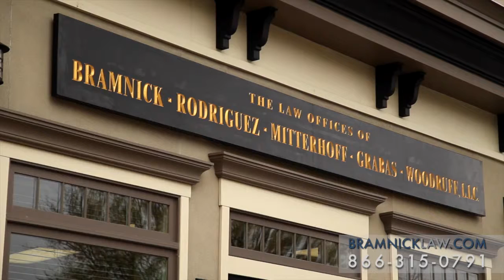Assault Defense Lawyer Highland Park, NJ | Domestic Violence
We have lawyers here who have incredibly long history of experience both as a prosecutor and now as a criminal defense lawyer. Assault is different depending of the circumstances surrounding the charge. Now, if you were to push someone, or have some physical contact with someone, but there was no weapon or no serious injury -- that would be a simple assault. Then there’s aggravated assault, which is much more serious. In addition, you may hear the word assault associated with domestic violence. That’s also different because they may bring what’s called a restraining order against you if you assault someone in your family. We’re happy to answer those questions for you 24 hours a day 7 days a week if you have been charged in the criminal courts with assault.